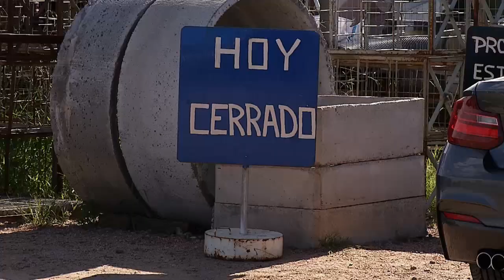Delincuente que mató al dueño de una barraca en Barros Blancos permanece internado